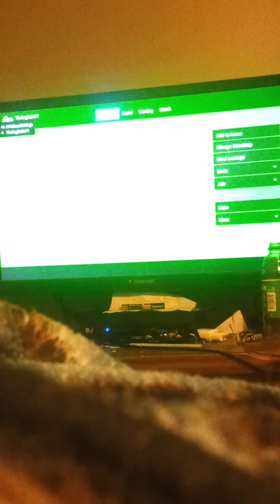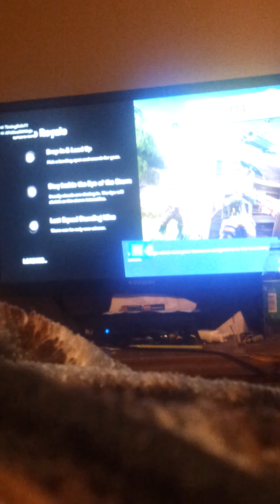Let's play FortNite collab with Ejaz Boi 200 and Orang